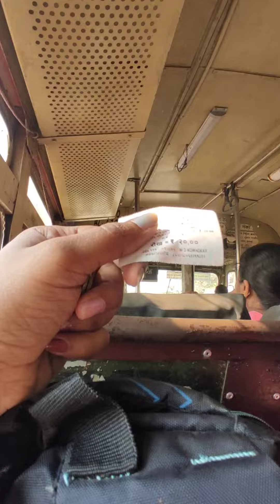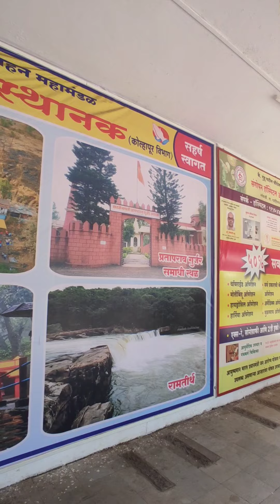Day 7| shravo vlogs - finally pohachlo gadhinglaj la📍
visit insta page : shravo_vlogs